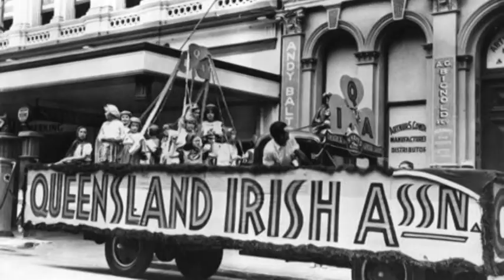Australia Day Song featuring Leonard Teale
On 26th January 1788, the "First Fleet" under the command of Captain Arthur Phillip sailed into Sydney Harbour. The 2,000 convicts and officers watched as he raised the Union Jack to officially declare Australia a British colony without any thought or acknowledgement of he original aboriginal inhabitants of the great southern land.
As the years went by and the penal colony grew into a thriving nation, immigrants from a wide variety of nationalities created a multicultural potpourri that transformed Australia into a modern, proud civilization.
Every year on 26th January, the nation celebrates Australia Day.